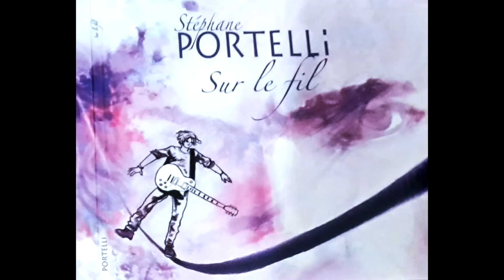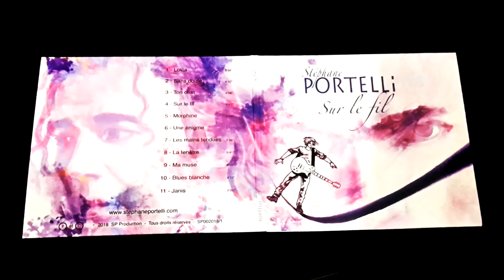JEUDIS DE NIMES - Stéphane PORTELLI - EXTRAITS du concert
Stéphane Portelli et son groupe à Nîmes  jeudi 11 aout 2022 à la place de la Calade.
Musique sur scène  et  chanson  (photo du C.D. entre chaque EXTRAIT)